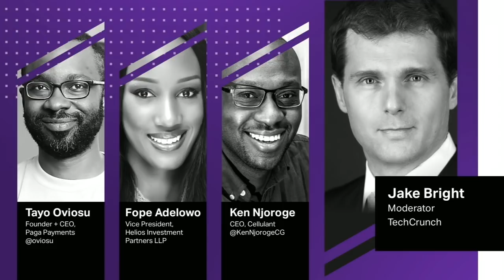How African Founders are Enabling Tomorrow's Startups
Elite members of Africa's startup landscape talk to us about the challenges and opportunities in one of the newest (and most exciting) emerging markets for tech entrepreneurship